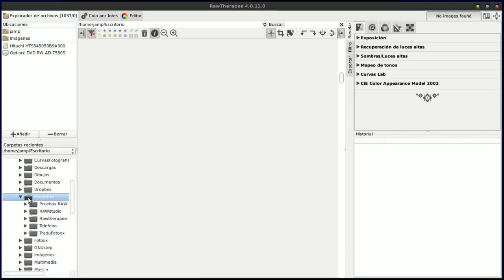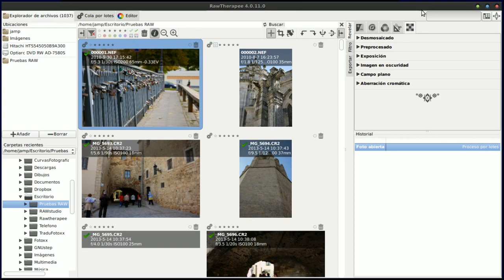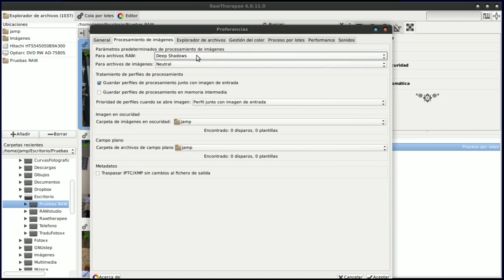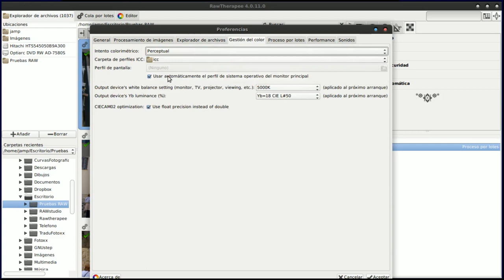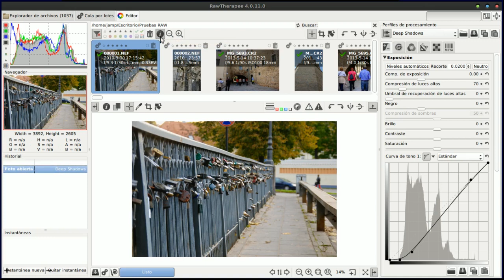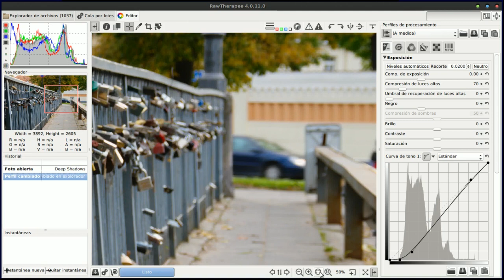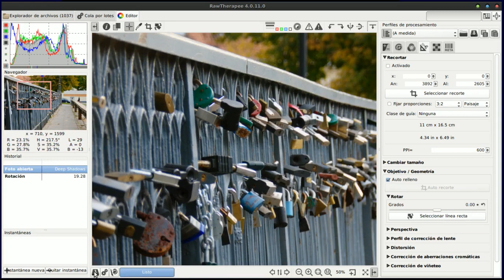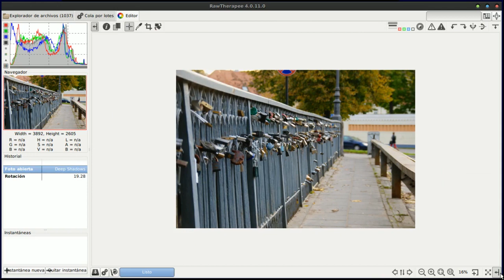RawTherapee 01 la interfaz de RawTherapee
Visión global de la interfaz de RawTherapee